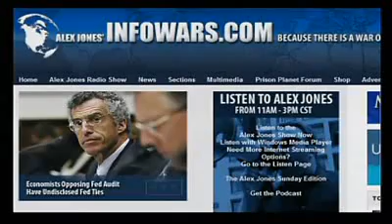Kevin Trudeau In Studio on Alex Jones Tv Big Pharma's Secret is Out 1/5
Alex welcomes in-studio author, salesman, and alternative medicine advocate Kevin Trudeau.